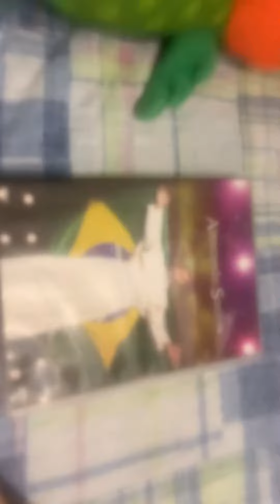10 de novembro de 2021